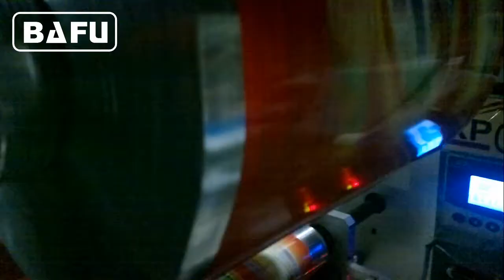maquina de embalar biscoito,maquina de embalar pães,maquina de embalar bolo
Bafu FWL280 máquina de embalagem de alta velocidade é uma máquina de embalagem automática de super qualidade para produtos sólidos com formato regular, como biscuit, biscoitos, chocolate, longo forma de doces, pão, macarrão instantâneo, gastador gelo, sorvete, bolo de lua, medicina, mercadoria, garfo e faca, Hardware etc. a embalagem velocidade até 350 pcs / min.